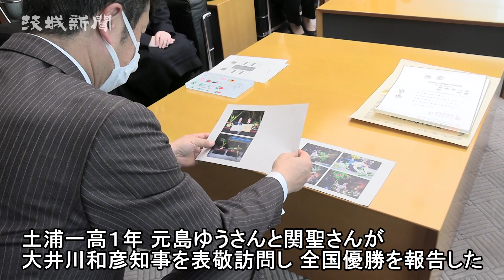花いけバトル全国優勝を報告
１月23日に香川県で開催された「第５回全国高校生花いけバトル」で優勝した土浦一高１年、元島ゆうさん（16）と関聖さん（16）が８日、水戸市笠原町の県庁に大井川和彦知事を表敬訪問し、全国優勝を報告した。
　花いけバトルは２人一組となって即興で花を生け、作品の美しさを評価する「作品点」と所作や花との向き合い方を評価する「表現点」の合計で競う。関さんは華道部に所属し、花いけバトルに出場するために元島さんを誘い、チーム「雪月風花」を結成。９校21チームが出場した昨年11月の県大会で優勝して全国大会に出場した。
　大井川知事は「持って生まれた才能。素晴らしい」と絶賛し、県の魅力度アップにつながるとしてアンテナショップに２人の生けた花を飾ることを提案した。元島さんは「作品のバランスを取るのに時間を掛けず、自然の景色のように作品を収めたい」、関さんは「プレッシャーを感じることもあるが、楽しんで自分の考えていることを表現したい」と今後の抱負を語った。